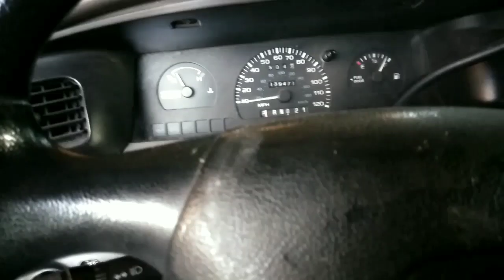Cómo cambiar frenos bien fácil con este metodo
Aquí les muestro cómo cambiar los frenos paso por paso